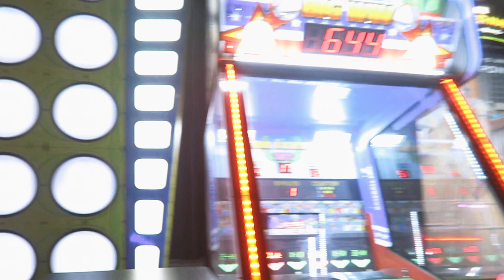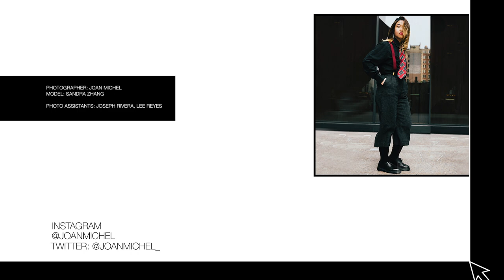CINESTILL 800T & YASHICA MAT 124G + CANON A1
Hey guys! Here's a photo shoot that I did with my friend Sandra, finally got to use cinestill 800T, with my Yashicamat 124g and Canon A1